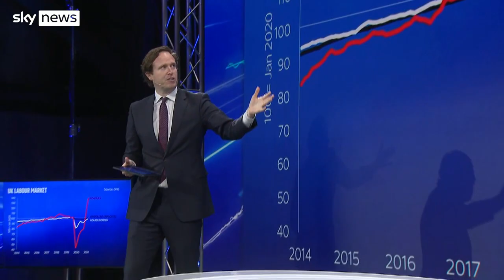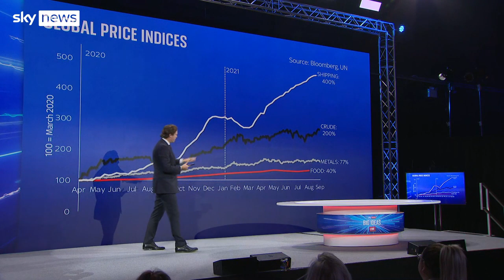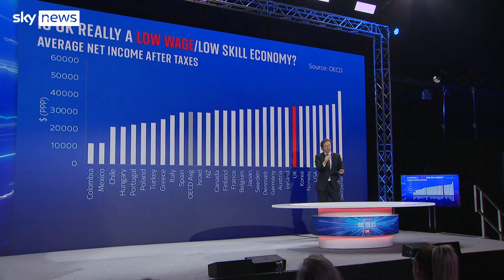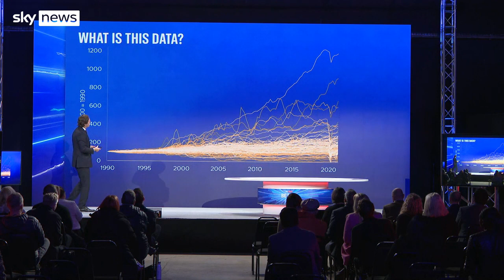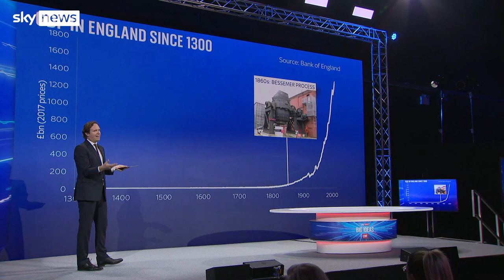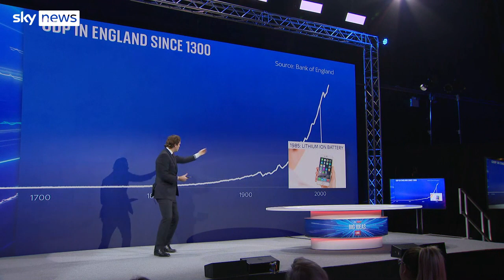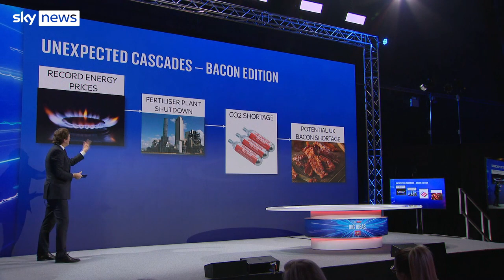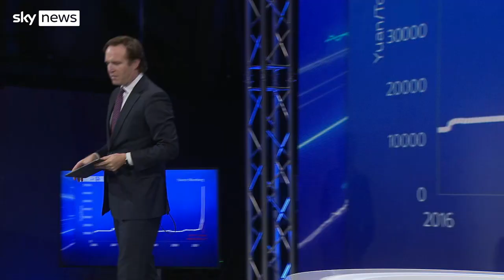Big Ideas Live: The problem with data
Are we really a low-wage, low-skill economy?

Have we really got strongest GDP growth in developed world at the moment?

And could we be facing a threat to our bacon sandwiches?

Sky's Ed Conway looks at the data, and explains what it does - and crucially doesn't - tell us.

and download our apps